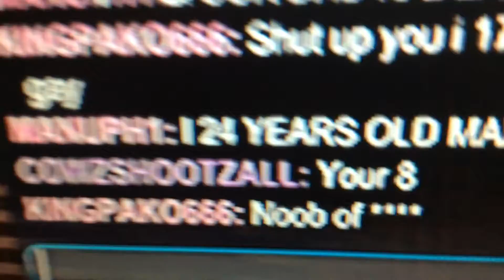WE ENCOUNTERED A DRUG GANG ON A VIDEO GAME (police called)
They are criminals